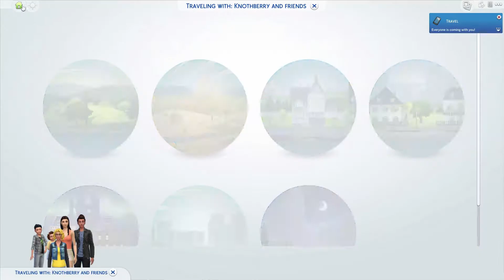The Sims 4: Not So Berry Legacy (Gen 3) || Ep. 33 - Straud Strikes Again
The Yellow Generation is here in the Not So Berry Legacy Challenge!

Recording Software: OBS
Editing Software: Adobe Premiere Pro CC 2017, Photoshop Pro CC
Microphone: Blue Yeti